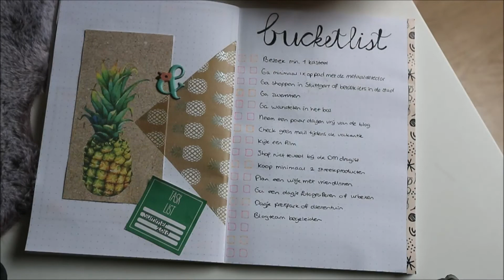Bullet journal Augustus 2018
Mijn Bullet journal voor Augustus 2018 is klaar en dit keer maakte ik mijn planning in een nieuw boekje van Diana Leeflang. Lekker zomers en vooral ook rust en vrolijkheid.